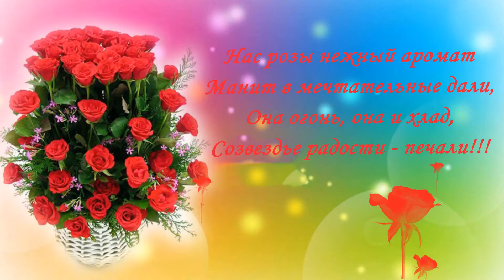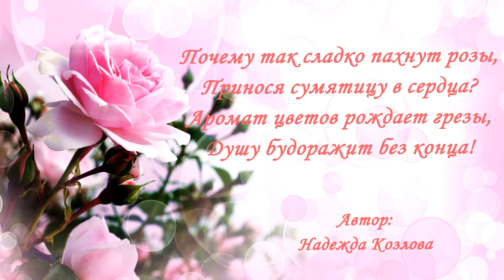Розы розы и красивые женщины